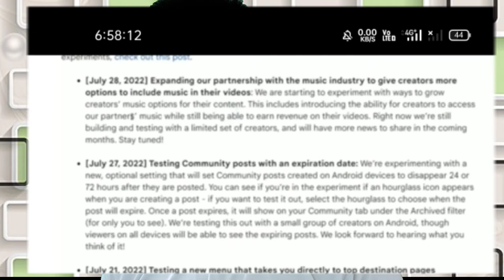Good news for youtubers || No more Copyright claim|| BuongaZote || Copyright um talou ding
No Copyright claim no copyright claim No Copyright claim no copyright claimNo Copyright claim no copyright claim